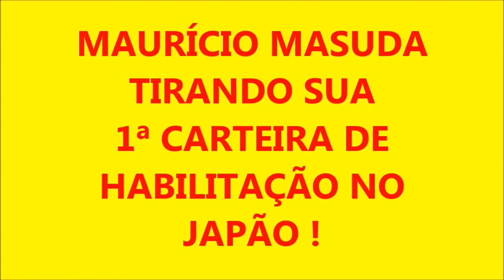Maurício Masuda tirando sua 1ª Habilitação Japonesa em 1997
Mais uma parte da minha história de vida da época em que eu morei no Japão ! Espero que todos gostem do vídeo. O Vídeo saiu um pouco tremido pois deu um problema na edição mas mesmo assim ficou legal ! Um forte abraço do Maurício Masuda